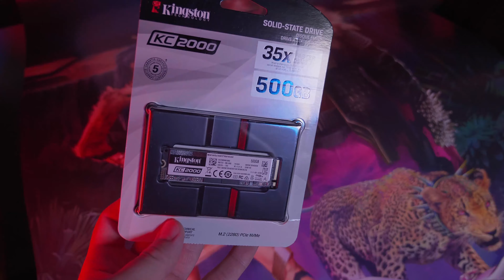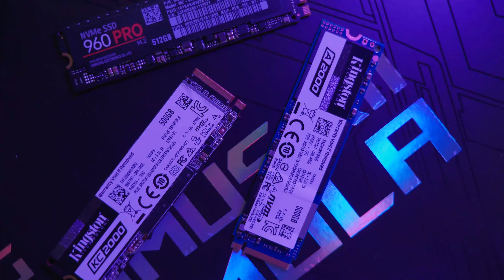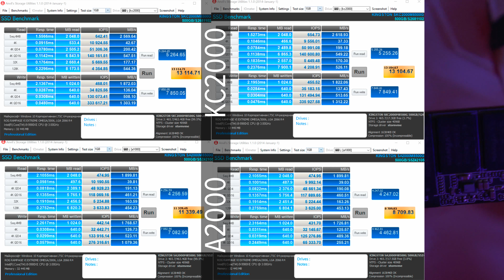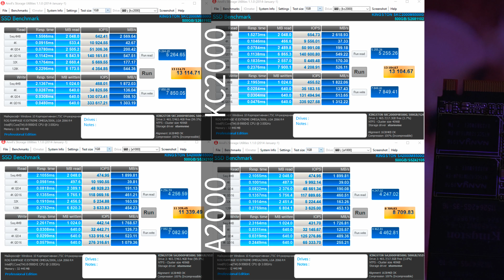Kingston KC2000 500Gb SM2262 vs SAMSUNG 960 Pro 512Gb vs Kingston A2000 500Gb SM2263 ОБЗОР и ТЕСТ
Kingston KC2000 - довольно интересен благодаря своей платформе и алгоритму работы контроллера SM2262, но вот цена не должна быть такой, кто в этом виноват уже другая история.